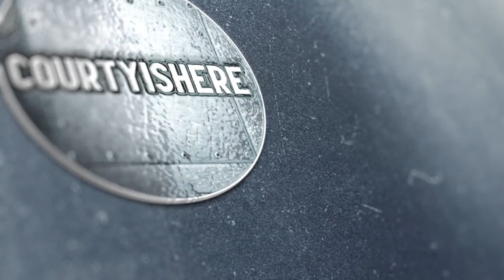DELIVERY DAY! Farming Simulator 22 | Calmsden Farm | Role Play | Episode 4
Today I get a delivery of wood from Travis Perkins and have the Luxxum 120 delivered.